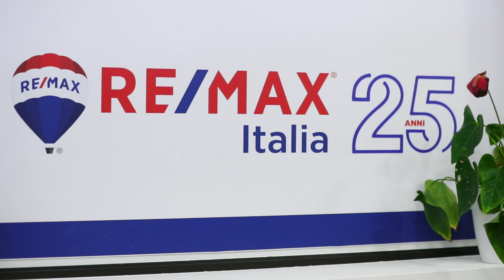Vendere casa con l'Open House a Varese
SAI COSA SIGNIFICA METTERE LA TUA CASA IN VENDITA E RICEVERE UNA VISITA PER VOLTA DI PERSONE CHE TI FANNO PERDERE TANTISSIMO TEMPO E CONTRATTANO PER UN RIBASSO?

Immagina, invece, come sarebbe avere il tuo immobile pieno di potenziali acquirenti realmente interessanti in un’unica giornata, con visite condensate, che vengono messi in competizione tra loro per portarli a farti l’offerta migliore…

Questo servizio esclusivo si chiama Open House e noi di RE/Max Centro Immobiliare di Varese lo offriamo dal lontano 2004!

Siamo stati pionieri nell’introdurre uno strumento di marketing immobiliare tanto efficace.

L’Open House, infatti, ti permette di vendere casa:

✅ alla prima visita
✅ al massimo prezzo
✅ nel minor tempo possibile

Come funziona?
👉🏻 Per prima cosa organizziamo una campagna di marketing mirata e massiva per attirare potenziali acquirenti
👉🏻 In seguito, organizziamo un evento esclusivo creando così quel senso di urgenza che porta ad acquisire proposte d'acquisto molto vantaggiose

Organizzeremo tutto per te, questo è un servizio esclusivo che non troverai altrove.

Il nostro Alessandro te lo spiega in questo video.

Vuoi ottenere il massimo prezzo dalla vendita del tuo immobile in pochissimo tempo?
Candidalo ora per il nostro prossimo Open House: 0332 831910